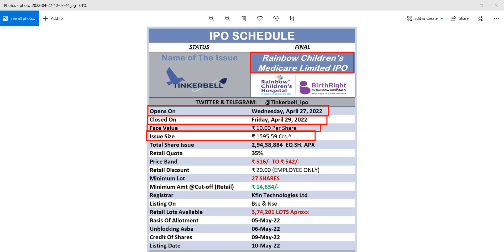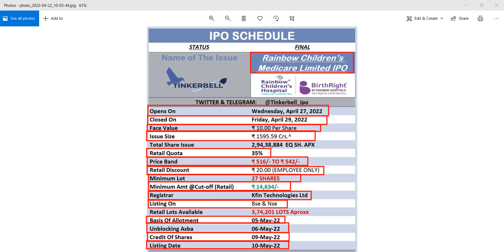RAINBOW CHILDREN'S IPO COMPLETE INFORMATION 🔥 RAINBOW CHILDREN'S HOSPITAL IPO GMP, REVIEW, DATES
stock market
share market
macd
ichimoku cloud
sensex
nifty
bank nifty
bitcoin trading
crypto trading
share trading
stock market trading
intraday trading
option trading
investment
trading
live trading
share market tips
zerodha
zerodha margin
zerodha support portal
zerodha kite
zerodha calculator
zerodha theme
zerodha color
zerodha hack
intraday
intraday strategy
paid intraday
live trading hindi
paid strategy
live trade zerodha
intraday trick
zerodha trick
zerodha dark mode
Investment fundaas
zerodha online
zerodha
zerodha kite
call options
put options
option trading in Zerodha
stock market
zerodha kite demo
share market
zerodha kite
stock market
Zerodha trading
share market